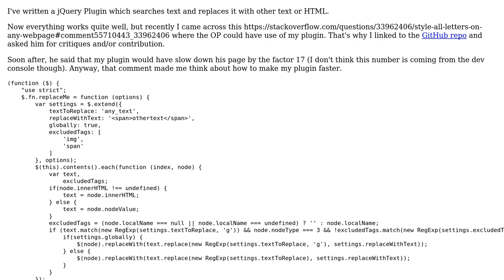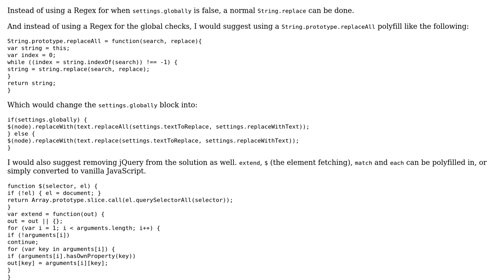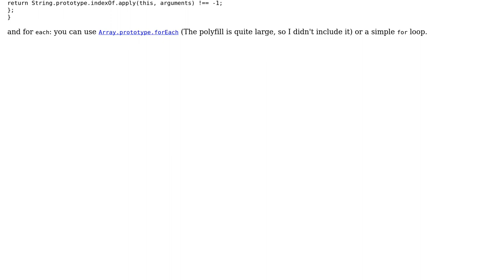Plugin for replacing text with HTML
With thanks & praise to God, and with thanks to the many people who have made this project possible! You are responsible for your own actions.